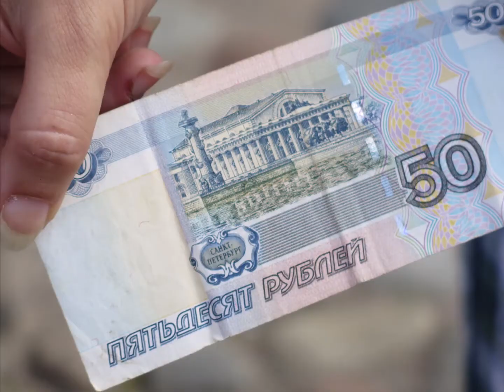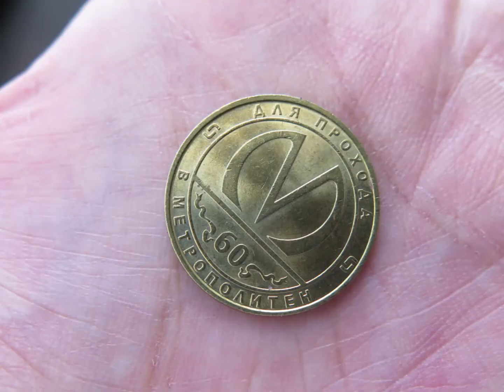【旅行記】 サンクトペテルブルク (ロシア) 観光 Saint Petersburg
サンクトペテルブルク (ロシア) 見どころ紹介
バルト海に面したロシアの港湾都市
ペトロパブロフスク大聖堂
122.5メートルの尖塔
血の上の救世主教会
エルミタージュ美術館
(世界三大美術館)
冬宮殿
ワールドカップ直後の様子
カザン聖堂
聖イサアク大聖堂
ネフスキー・プロスペクト
有名な地下鉄観光ツアー
ブロンズ製のシャンデリアと美しいクリスタルの柱
長いエスカレーター

Saint Petersburg , Russia Trip advice What to see and what to do in Saint Petersburg Russia. ↓ Cultural Capital of Russia Peter and Paul Cathedral (122.5M) The Church of the Savior on Spilled Blood Hermitage Museum Winter Palace Saint Isaac's Cathedral Kazan Cathedral Nevsky Prospect Famous underground tour Bronze Chandelier and crystal pillar Long escalator